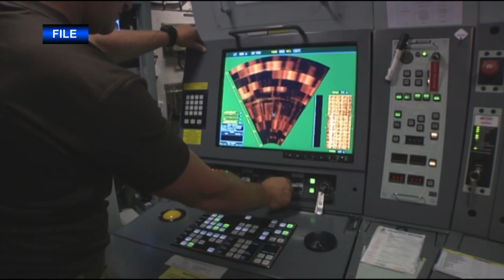Headlines for Monday, April 11, 2016 (HL-11)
PCU Ford unveils namesake statue. NAVSCIATTS welcomes 15 international officers from 13 partner nations. IMCMEX is about more than mine hunting.